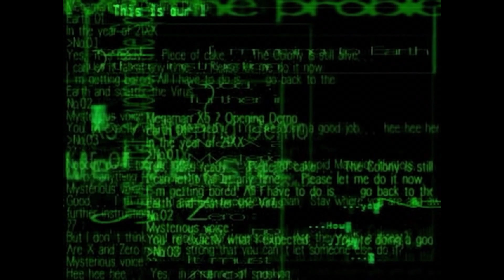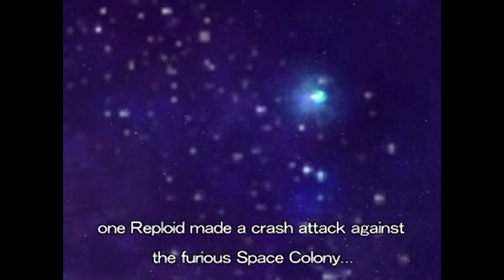Let's Play Mega Man X6 Episode 1 [A Nightmare Awakened]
Time to delve into a new adventure with X and the gang, an adventure with awful enemy placement, confusing mechanics, and terrible level design.